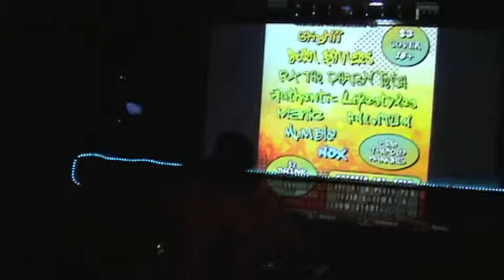Skyhiii - Sunshine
"Sunshine" by Skyhiii performed LIVE 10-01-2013 @ 3 Pints Pub, EPTX915!!!